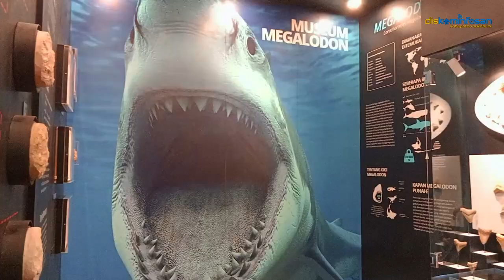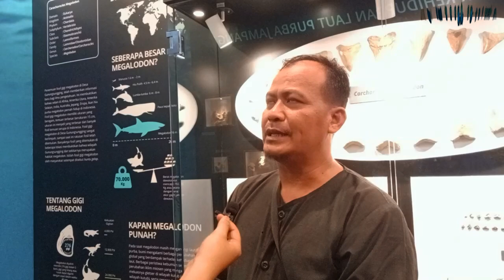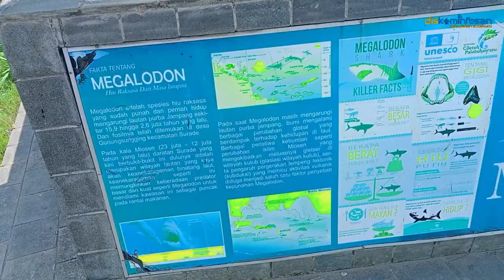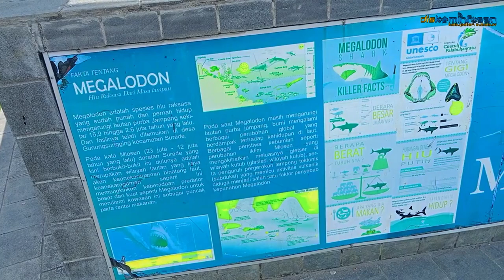MUSEUM MEGALODON “MEMPELAJARI WARISAN PRASEJARAH INDONESIA DI KECAMATAN SURADE”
Kabupaten Sukabumi, kaya akan keberagaman budaya dan sejarah, kini menjadi tuan rumah bagi sebuah penemuan arkeologi yang spektakuler - Museum Megalodon. Terletak di Kecamatan Surade, museum ini menjadi destinasi unik yang menarik minat para peneliti, sejarawan, dan penggemar sejarah prasejarah dari seluruh Indonesia dan dunia.

Museum Megalodon adalah satu-satunya museum arkeologi yang didedikasikan untuk penelitian dan dokumentasi tentang Megalodon, ikan hiu raksasa purba yang pernah menghuni perairan Indonesia ribuan tahun yang lalu. Melalui koleksi fosil, rekonstruksi, dan pameran interaktif, pengunjung dapat mempelajari lebih lanjut tentang makhluk misterius ini dan perannya dalam ekosistem prasejarah.

Dengan keberadaan Museum Megalodon, Kabupaten Sukabumi membanggakan diri sebagai tempat yang kaya akan warisan prasejarah Indonesia. Penggalian arkeologi yang dilakukan di sekitar lokasi museum telah menghasilkan penemuan penting lainnya, memperkaya pemahaman kita tentang masa lalu benua maritim ini.

Para pemuda Sukabumi dan masyarakat secara keseluruhan diundang untuk turut serta dalam upaya pelestarian warisan berharga ini. Dengan memahami pentingnya pelestarian situs-situs arkeologi dan museum, generasi masa depan dapat memastikan bahwa warisan budaya ini tetap terjaga untuk dinikmati oleh generasi mendatang.

Museum Megalodon bukan hanya tempat pembelajaran, tetapi juga sebuah perayaan akan keajaiban alam dan sejarah yang telah menjadi bagian integral dari identitas Indonesia. Dengan memelihara dan membagikan pengetahuan tentang Megalodon, Sukabumi berkomitmen untuk menjaga dan memperkaya warisan budaya bangsa.